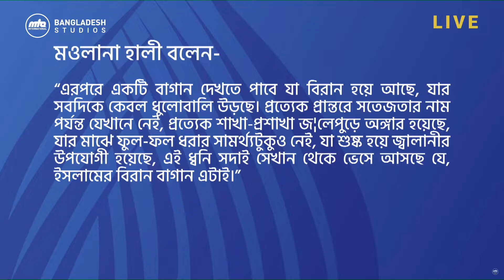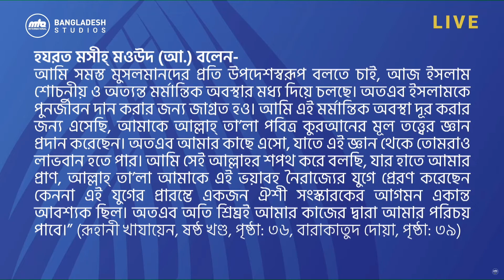"ইসলামের শ্রেষ্টত্ব প্রতিষ্ঠায় মসীহ মাওউদ (আ.)-এর হৃদয়ের ব্যাকুলতা"- মওলানা শেখ মোস্তাফিজুর রহমান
৯৭তম  জলসা সালানা বাংলাদেশ  ১৩ মার্চ ২০২২, চতুর্থ  অধিবেশন
"ইসলামের শ্রেষ্টত্ব প্রতিষ্ঠায় মসীহ মাওউদ (আ.)-এর হৃদয়ের ব্যাকুলতা"
--মোহতরম  মওলানা শেখ মোস্তাফিজুর রহমান